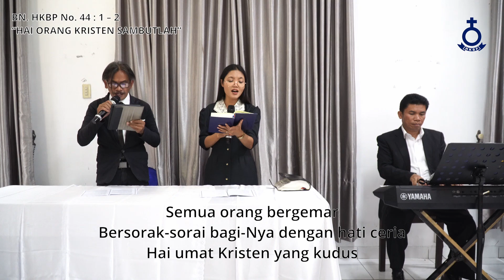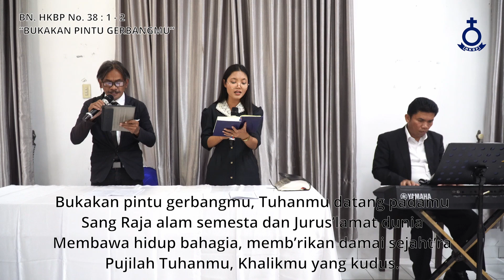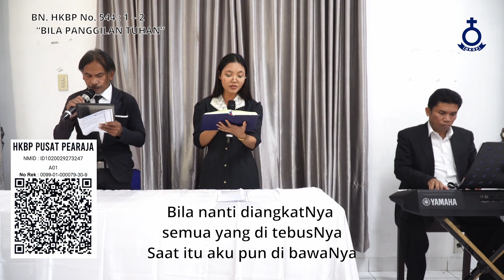SAMBUTLAH DIA YANG DIJANJIKAN ALLAH